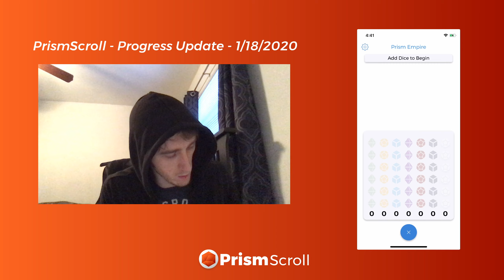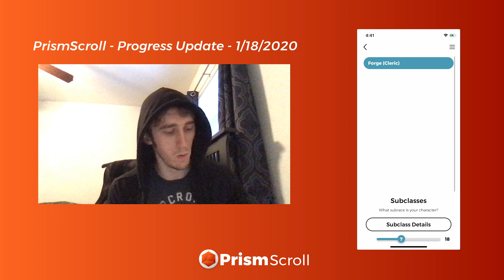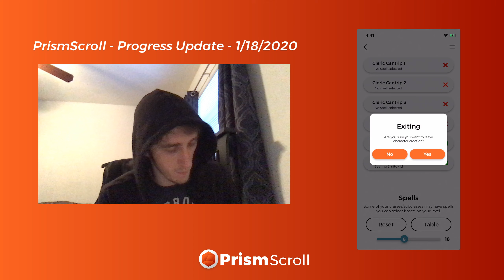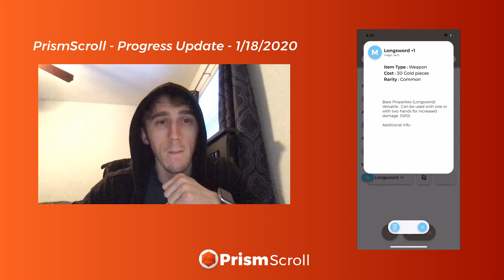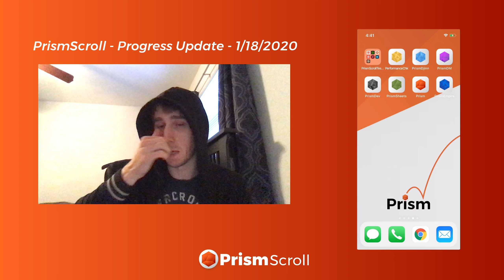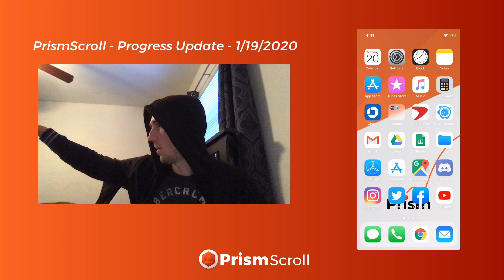PrismScroll - 1.19.2020 - vLog - Push Notifications and Bug Fixes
Welcome to the PrismScroll progress vlog. These are just short (less than 5 min) videos about what is happening in the PrismScroll universe! You can find notes of what the video was about below with responses to viewer questions if applicable.

tl:dw
App : PrismScroll Player (iOS)
Topic : 3.4.1 Patch and Push Notifications
Additional Notes : None

Need help or want to get involved with our community?
2. reviews, we always respond!
3. Instagram (@prismscroll)
4. twitter (@prismscroll)
5. facebook (@prismscroll)